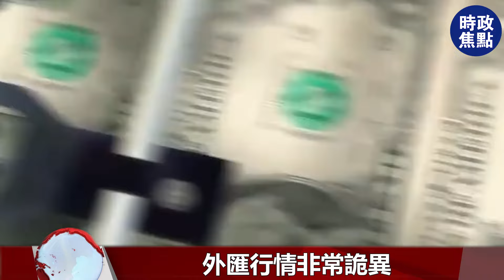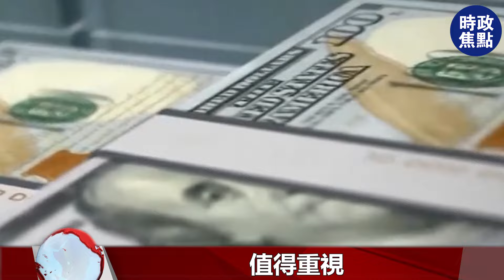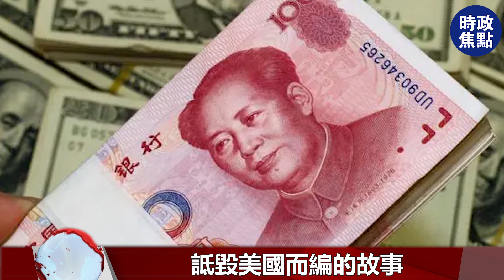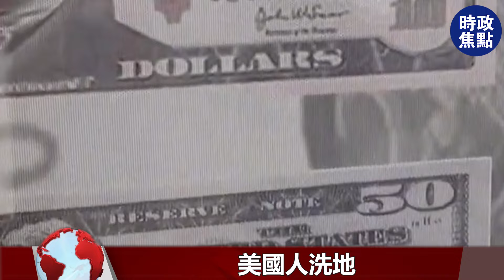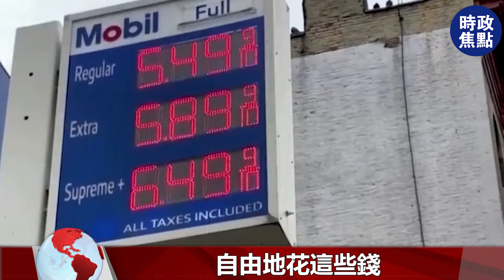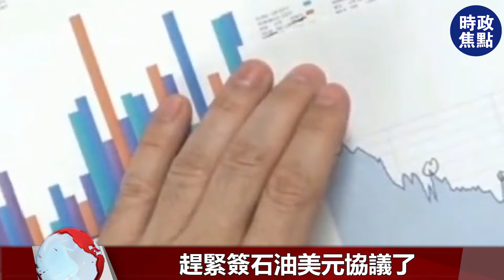超級危險信號！日元再次突襲美元，人民幣加速貶值！搞不定沙特，伊拉克變成美元殖民地！美國又要在中東開戰！| 時政焦點